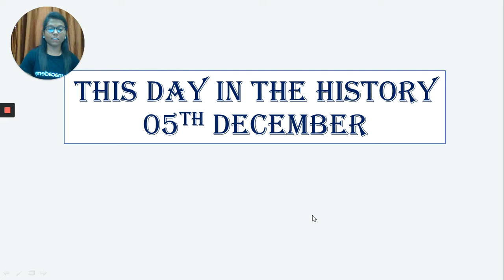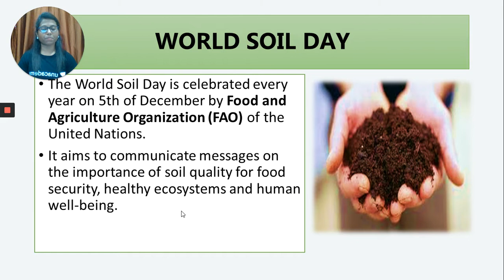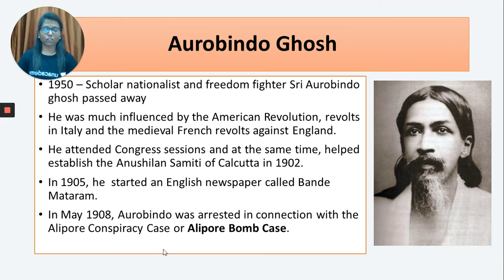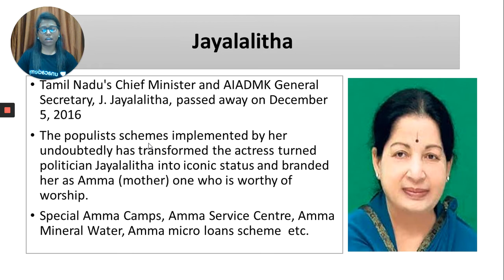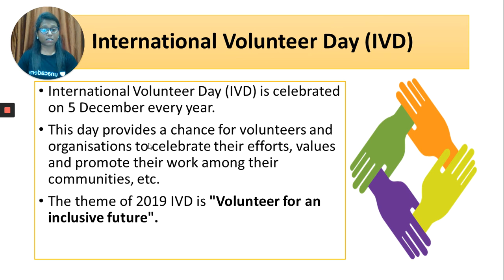ಈ ದಿನ ಅಂದು - 5th December | Thursday Ritual - Throwback Thursday | KPSC | Reeta Roselin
Throwback Thursday is an interesting ritual started by Unacademy Live - KPSC wherein every Thursday we will put videos discussing an event that has occurred in the past on this date.

Unacademy Plus Subscription Benefits:
1. Learn from your favorite teacher
2. Dedicated DOUBT sessions
3. One Subscription, Unlimited Access
4. Real-time interaction with Teachers
5. You can ask doubts in the live class
6. Download the videos & watch offline